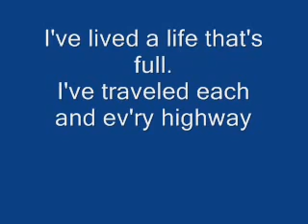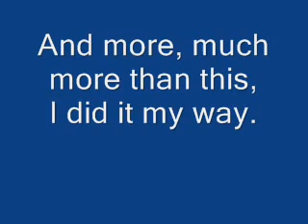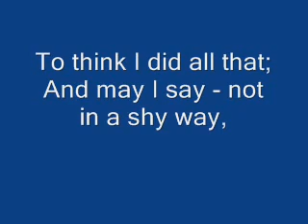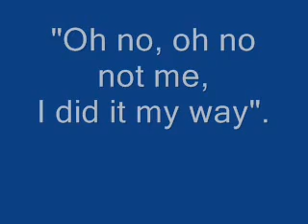My Way - Frank Sinatra (with LYRICS)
"My Way" is a song popularized by Frank Sinatra. Its lyrics were written by Paul Anka and set to music based on the French song "Comme d'habitude" composed in 1967 by Claude François and Jacques Revaux, with lyrics by Claude François and Gilles Thibault. "Comme d'habitude" had in turn originally been written in English, titled "For Me". Anka's English lyrics are unrelated to the original French song or the earlier English version. "My Way" is often quoted as the most covered song in history.

Create your own music store for free at Facespark Community!